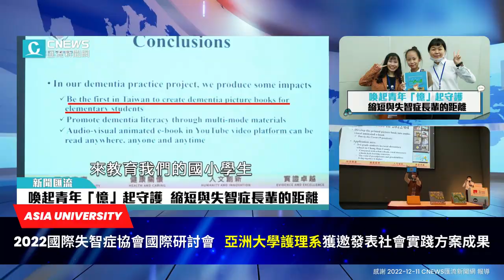【亞洲大學│媒體報導】2022 12 11│CNEWS匯流新聞網│喚起青年「憶」起守護，縮短與失智症長輩的距離【節錄亞大護理系同學受邀於「2022年國際失智症協會國際研討會」發表】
亞洲大學護理學院護理系大四學生張祖兒、賴慈旻、余欣妮、韓方瑩於2022年7月參加台灣失智症協會主辦之「擁抱失智 · 心生活-2022大專院校失智症方案設計競賽」獲得第一名殊榮，並進一步受邀於2022年國際失智症協會亞太區域會議暨國際研討會上發表，向世界各國失智症專家分享亞大護理系執行「帶你認識失智症」社會實踐方案成果。

★★★亞大校園報導 延伸閱讀：
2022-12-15│亞大護理系同學受邀「2022年國際失智症協會國際研討會」發表，獲「2022大專院校失智症方案設計競賽」第1名，獲邀在20國800人參與的國際研討會上，分享「帶你認識失智症」社會實踐方案成果。
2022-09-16│亞大護理系同學，獲「2022全國大專院校失智症方案設計競賽」第1名！4位同學創意發想「梅門瑞小蟲」數位失智繪本，線上說故事，提升對偏鄉國小學童的失智識能教育。